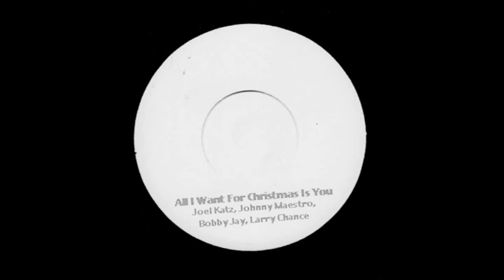ALL I WANT FOR CHRISTMAS IS YOU ~ Joel Katz, Johnny Maestro, Bobby Jay, Larry Chance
Also recorded by Vince Vance and the Valiants - Digitally transferred from a rare 1996 DJ promo 45 RPM pressing using a Shure V15 Type IV phono cartridge mounted in a Technics 1200 MK II turntable run through professional sound equipment.
Sound is processed in DYNATRACK DSD